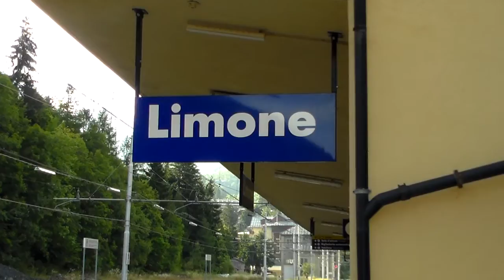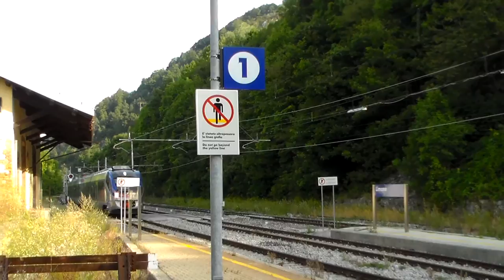JAZZ ETR. 425 017 ARRIVO E PARTENZA : STAZIONE DI LIMONE P. (CN) 24 - 8 - 2014.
IL JAZZ FA SERVIZIO DA FOSSANO CUNEO A LIMONE P.